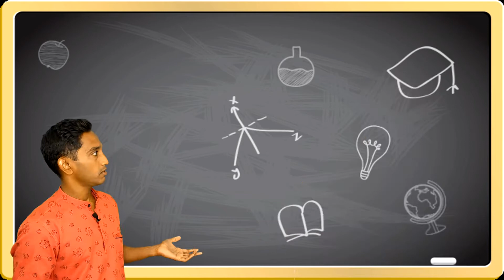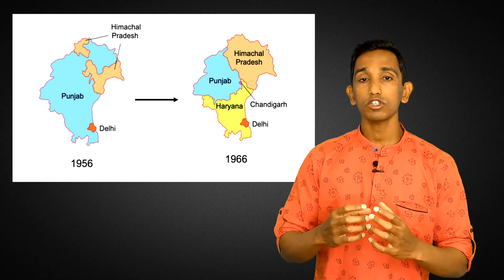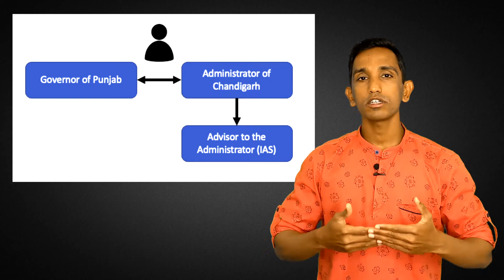Chandigarh | Union Territory of India | Virtual Discovery of India - Ep 02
In this video, we will "travel" to Chandigarh and learn more about the "City Beautiful". We will also explore the symbolic importance of Chandigarh to modern India and understand why it is the capital of both Punjab and Haryana and also a Union Territory in itself.

Chapters:
0:00 Introduction
0:44 Location of Chandigarh
1:16 History of Chandigarh
1:48 Search for a New Capital
2:53 A modern City for a young Country
3:54 Design of Chandigarh
4:59 Capital of 2 States
6:07 Administration of Chandigarh
6:47 Thank you